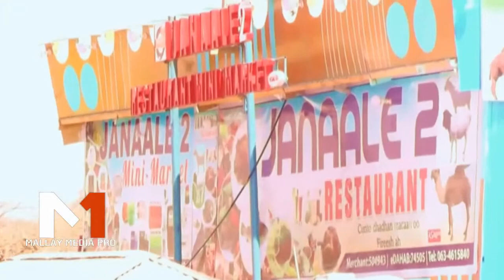JANAALE RESTAURENT 2 BURCO 2019